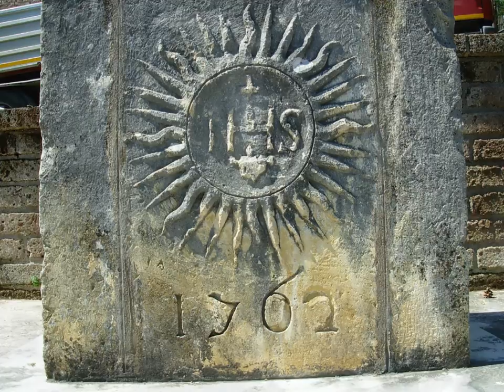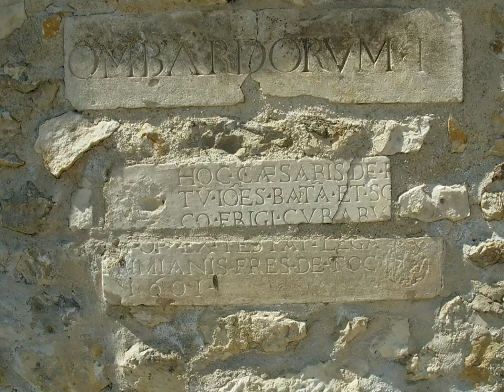"il Convento dell'Osservanza"Tocco da Casauria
Il Convento dell'Osservanza